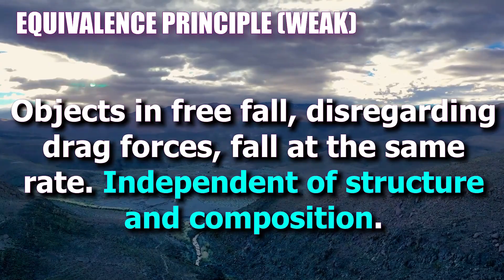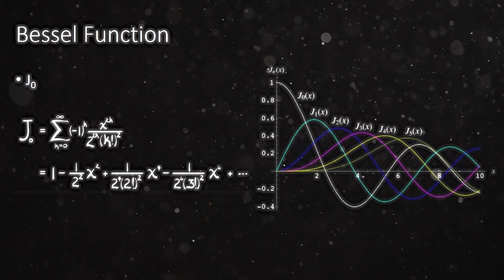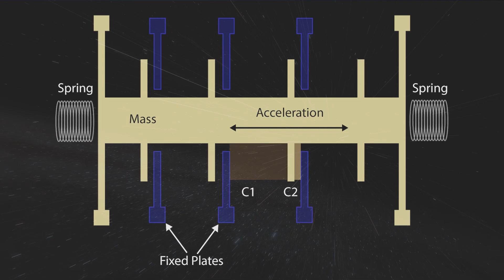Mythbusted: Galileo’s Cannonball Drop..In Space!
Galileo Galilei's exploits at the Tower of Pisa were nothing short of legendary. Picture this: the great scientist himself standing atop that historic structure, ready to unleash his genius upon the world. With meticulous precision and a touch of audacity, Galileo embarked on a daring experiment that would forever change our understanding of the natural world.

In that pivotal moment, Galileo dropped objects of different masses from the tower's lofty height. The world held its breath as each object plummeted towards the earth below. This audacious act was no mere spectacle; it was a scientific inquiry that challenged the established beliefs of the time.

Galileo's purpose was clear: to test the very foundations of Aristotle's theory of gravity. With each object falling at the same rate, regardless of their weight, Galileo shattered the conventional wisdom that had held sway for centuries. The Tower of Pisa became the stage for this revolutionary act of defiance, where Galileo's keen intellect and unwavering determination prevailed.

By defying tradition and embracing empirical evidence, Galileo laid the groundwork for the modern scientific method. He championed the power of observation, experimentation, and reason, blazing a trail that countless scientists would follow in his wake.

Galileo's exploits at the Tower of Pisa remain a testament to his boldness, his unyielding pursuit of truth, and his unwavering dedication to the scientific endeavor. His actions not only reshaped our understanding of the physical world but also ignited a spark that continues to inspire scientific discovery to this day.

But did it happen? And what does modern physics have to say about gravity? Learn how physicists are testing Galileo's Iconic Experiment in Space!